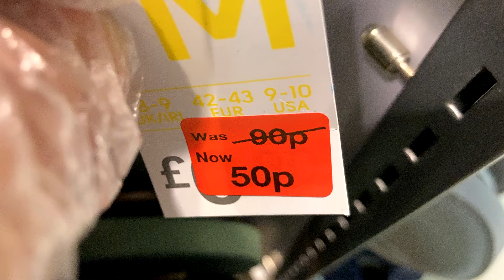Primark Men's Shoes Sale - Shoes Reduced-End of September,2020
Primark Men's Shoes Reduced with prices.Thanks fro watching.